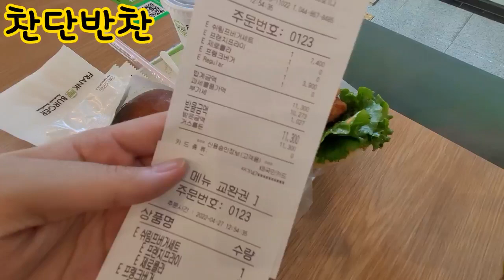식사(2022-21)세종시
쉑쉑느낌의 프랭크 ㅋ